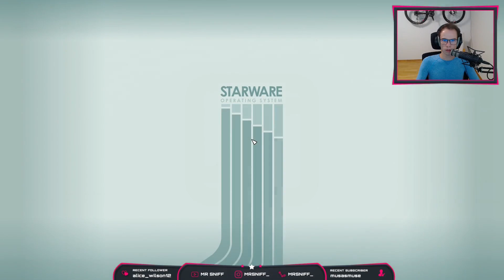Starfield 🎮 016 - ANNOYING ALARM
Feedback is always welcome just write it down in the comment section. \(^-^)/